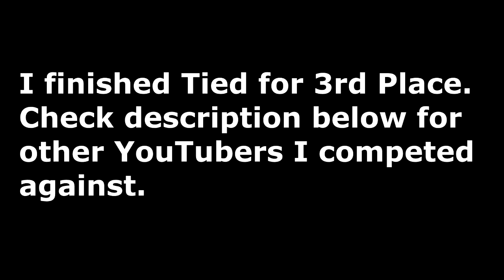TOURNAMENT #2 - Finally on the board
I came within 1/4 inch of taking home the pot, and was barely in the top 5 at the same time.

I almost won using this lure

1st place - Robert Rodriguez - 14 3/4 inches
2nd place - Angel Monita - 14 9/16 inches
T-3rd - Gil Garcia - 14 1/2 inches
T-3rd - Me - 14 1/2 inches
5th place - Dewayne Smith - 14 inches

My Official Home Page (One of the few places you can find American Tackle products):

Gear used in most videos:
Slim Senkos
Ugly Stik GX2
Daiwa Revros Reel